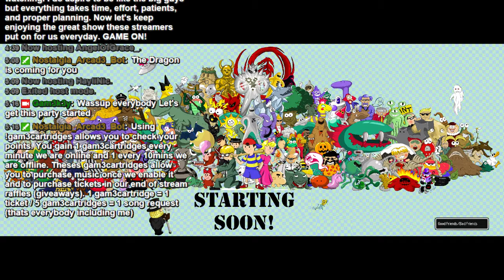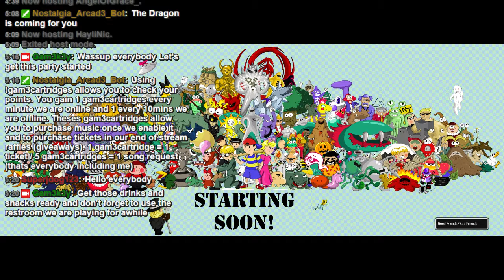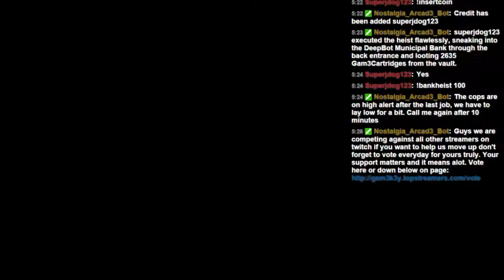[Giveaways] Drama, Life, and Ice cream [Expert] Terraria 1.3 ~2000 Follow Goal~ - 1 / 4